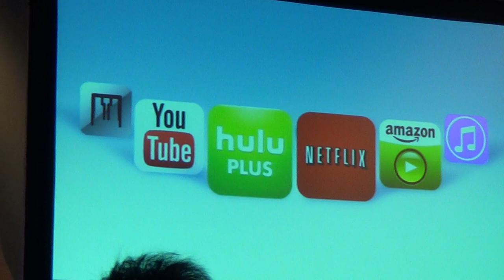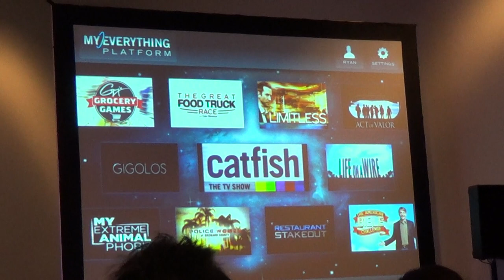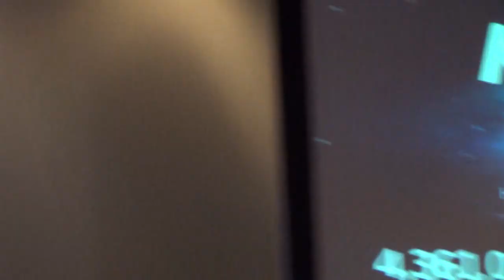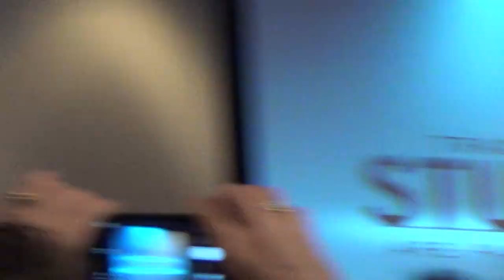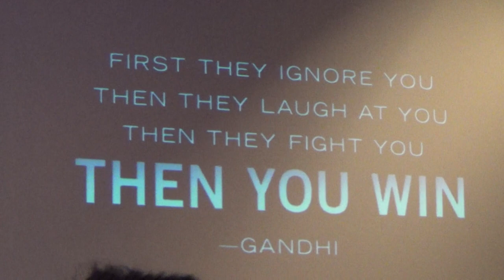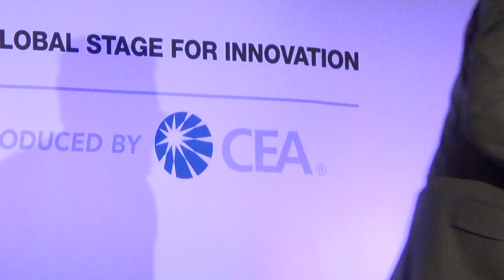CES 2014: Keynote Speech from Relativity Media's CEO Ryan Kavanaugh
This is the keynote address from Relativity Media's CEO Ryan Kavanaugh at the Variety Entertainment Summit at the CES 2014.